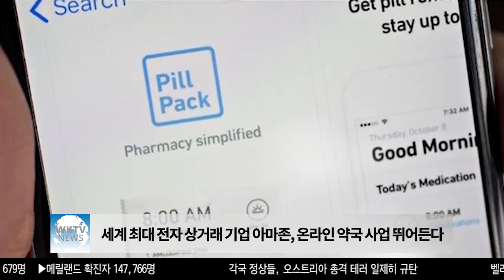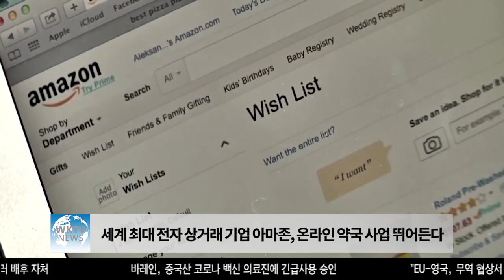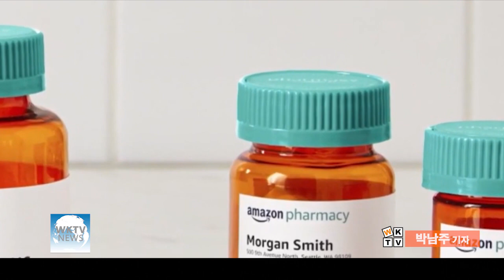세계 최대 전자 상거래 기업 아마존, 온라인 약국 사업 뛰어든다